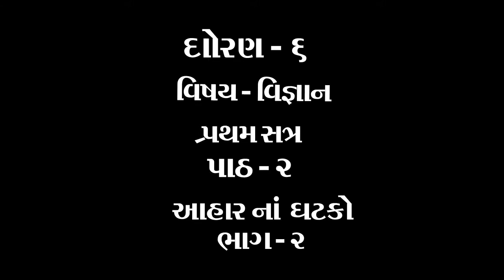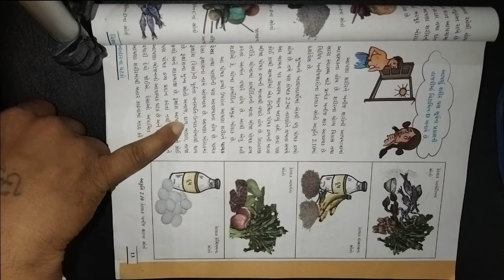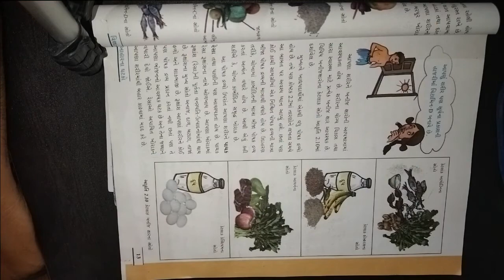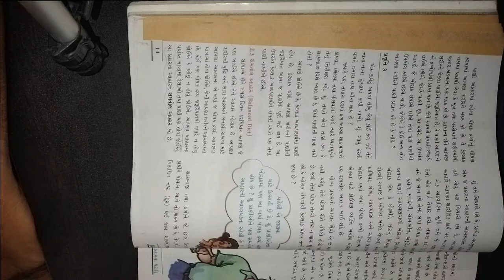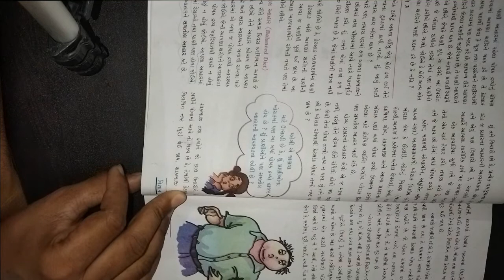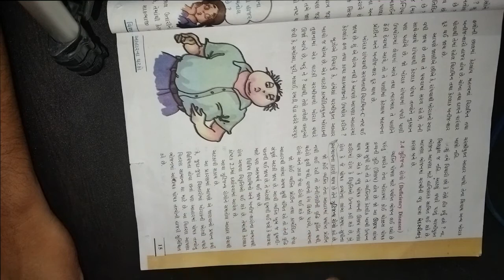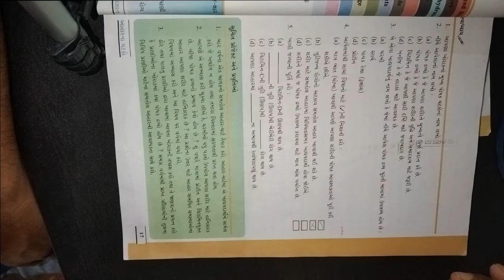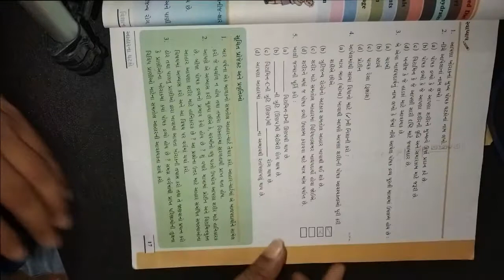ધોરણ ૬ વિષય વિજ્ઞાન પાઠ ૨ આહાર ના ધટકો ભાગ ૨